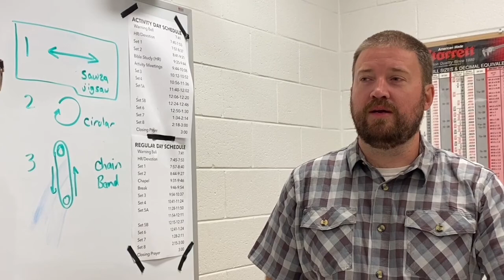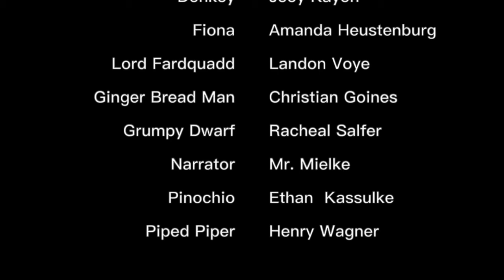Sophomore Homecoming Video - Pacerpalooza 2021-2022